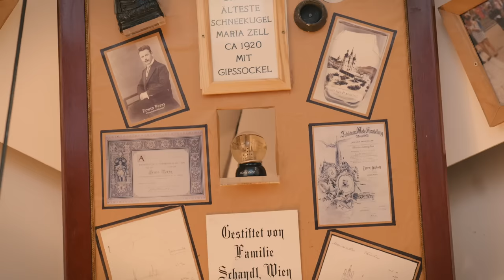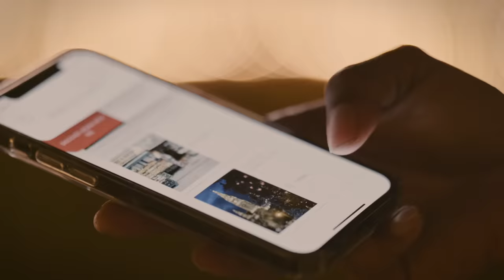2024 Vienna Christmas Market Tour Experience | Christmas in Vienna 2024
Dive into the heart of Vienna's festive spirit as we explore its enchanting 2024 Vienna Christmas markets, each offering a unique blend of traditional crafts, delightful treats, and the warmth of the holiday season.

00:00 Vienna Christmas Markets 2024
00:23 Café Vollpension
01:36 Schloss Belvedere
02:24 Snow Globe Museum
03:27 Freyung
04:34 Türkenschanzpark
05:48 Wiener Eislaufverein

Join us on a journey through the magical winter wonderland of the 2024 Vienna Christmas Market, from the twinkling lights of Schloss Belvedere's Christmas Village to the cozy charm of Vollpension, a social initiative combating elderly poverty. Discover age-old traditions as we stroll along the cobblestone streets of Freyung, savor authentic mulled wine, and partake in joyous cookie baking sessions. Venture off the beaten path to find local artisans and hidden gems. Whether you're ice skating, or simply soaking in the magical lights illuminating Vienna's iconic Ringstrasse, every moment is a step into a timeless Christmas tale.

Credits:
Idea & Concept Moderation: Adia Trischler Producer: Alex Haberfellner, Thomas Scharf DOP: Bernhard Popovic Still Photography: Julius Hirtzberger

Editing:
Camillo Roedelius Colors: David Hughes, 61
Audiopost: Gregor Rasek, Overdub

Music
water-world by the-delorean - Artlist
stay-strong---instrumental-version by iamdaylight - Artlist
terms-of-motion by the-cliff - Artlist
tomorrow-is-christmas-day by red-city-hero - Artlist
lana-inspired by stanley-gurvich - Artlist
state-of-euphoria by i-am-a-duo - Artlist